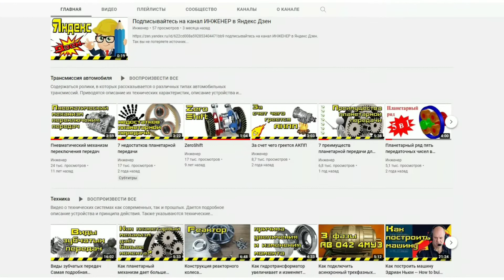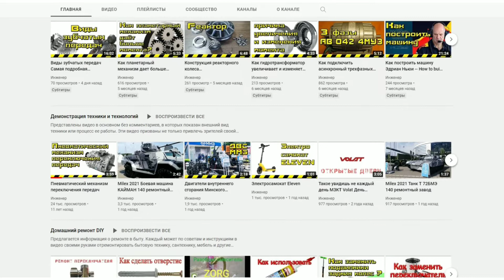Ремонт сломанного детского трехколесного самоката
В этом видео о ремонте сломанного детского трехколесного самоката. Как починить разломанный на две части детский трехколесный самокат

Интересные сайты
Техника ВК